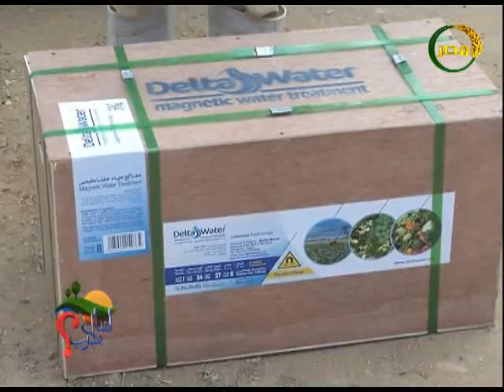إسأل مجرب| مزارع دلتا ووتر قضى على نسبة التشوهات بالثمرة